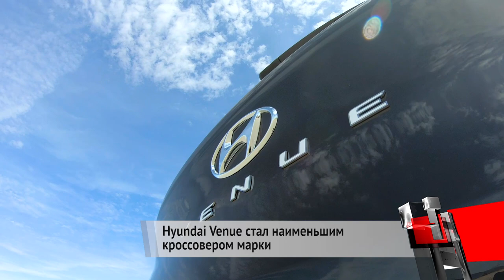Hyundai Venue — новый компактный кроссовер. Genesis Mint удивил Нью-Йорк | Новости с колёс №229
На автосалоне в Нью-Йорке компания Hyundai представила Venue — самый маленький кроссовер корейской марки.

Вслед за Hyundai компактным классом неожиданно заинтересовалась дочерняя марка Genesis, выставив в Нью-Йорке электрический концепт-кар Mint.